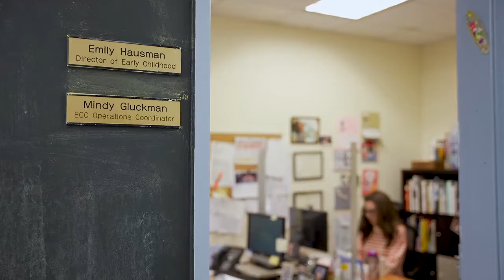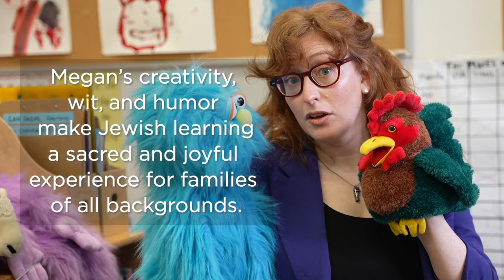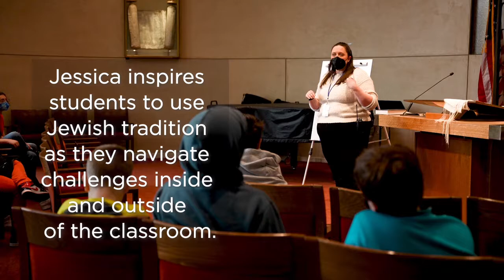2022 Robert M. Sherman Young Pioneers Award Compilation Video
Learn more about the recipients of the 2022 Robert M. Sherman Young Pioneers Award: Amram Altzman, Jessica Cohen, Francie Goldberg, Emily Hausman, and Megan Sass.